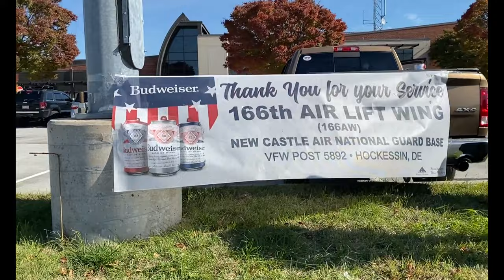166th Homecoming November 2021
166th Homecoming November 2021
NEW CASTLE, DE, UNITED STATES
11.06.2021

A homecoming for the 166th Operations/Maintenance Group who were deployed overseas for over 4 months.

Film Credits: Video by Staff Sgt. Paul Thorson
166th Airlift Wing, Public Affairs